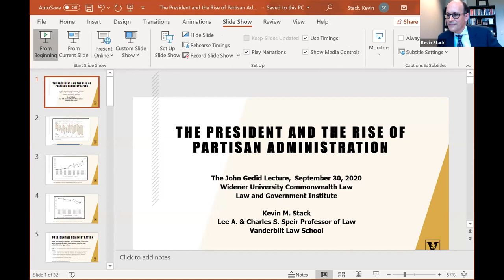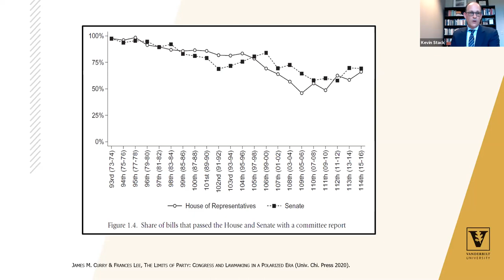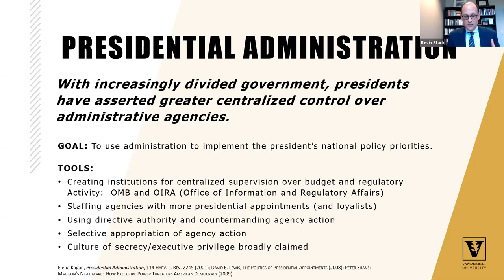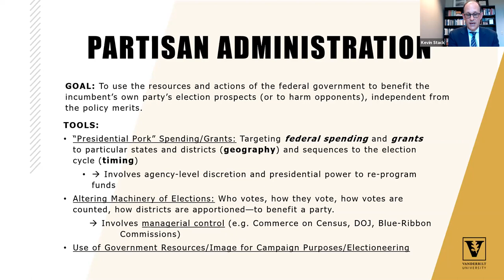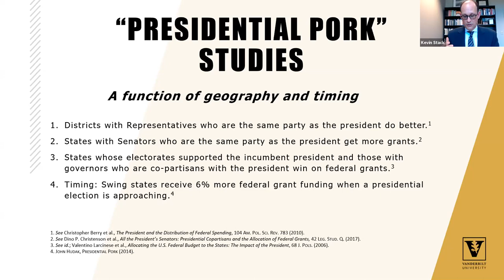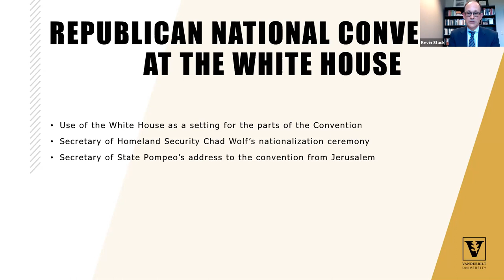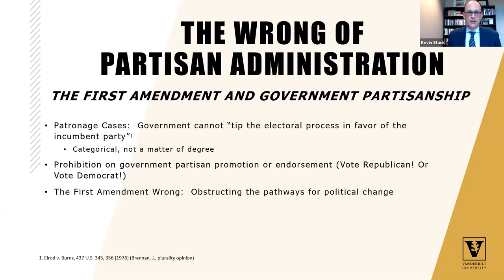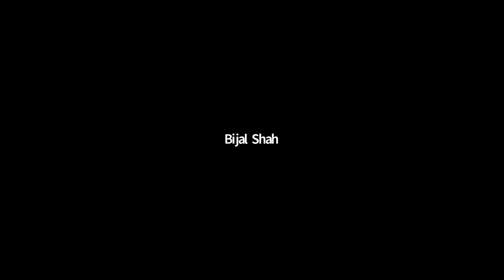14th Gedid Lecture | The President and the Rise of Partisan Administration of the Law | WidenerLawCW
September 30, 2020: The John Gedid Lecture Series: The President and the Rise of Partisan Administration of the Law

This lecture series honors John Gedid, one of the founders of Widener Law Commonwealth, the school’s first vice-dean and the founder of Widener’s Law and Government Institute. Professor Gedid has served as a wonderful mentor to every faculty member the school has hired. The series showcases the work of nationally recognized scholars much the same way Professor Gedid has fostered, encouraged, and applauded the work of those who joined the school he helped to found.

Kevin M. Stack is Lee S. & Charles A. Speir Professor of Law at Vanderbilt University Law School. He writes and teaches in the areas of administrative law, separation of powers, and statutory interpretation. In 2019, he was appointed as a Public Member of the Administrative Conference of the United States. In 2013, he received the American Bar Association’s Annual Scholarship Award. He is co-author (with Lisa S. Bressman and Edward L. Rubin) of The Regulatory State, a casebook on statutes and administrative lawmaking. He served as law clerk for the Honorable Kimba N. Wood (S.D.N.Y) and the Honorable A. Wallace Tashima (Ninth Circuit). Before his J.D at Yale Law School, he earned a master’s degree in philosophy at Oxford University, supported by a Fulbright Scholarship, and a B.A. from Brown University.

Widener University Commonwealth Law School is the Pennsylvania capital’s only law school, with three specialized centers of legal scholarship through its Law & Government Institute, Environmental Law and Sustainability Center, and Business Advising Program. Widener Law Commonwealth offers an exceptional learning experience that is personal, practical, and professional. for more information.